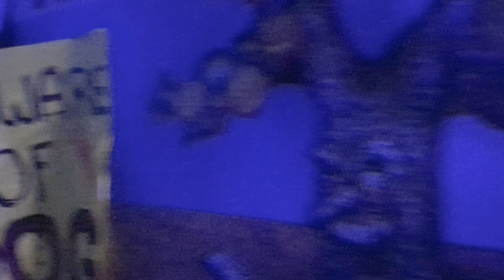R'Haunted in the AI Basement 2023 👻